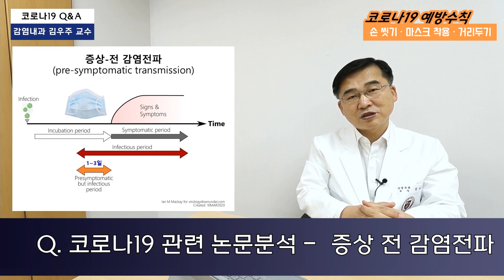[ENG/ESP sub][COVID-19] 마스크 써야하는 이유 3 - 증상발현, 3일전 전파가능성 Mask? Must! 3 - Can be spread 3 days before?